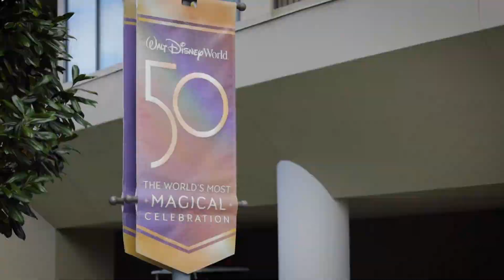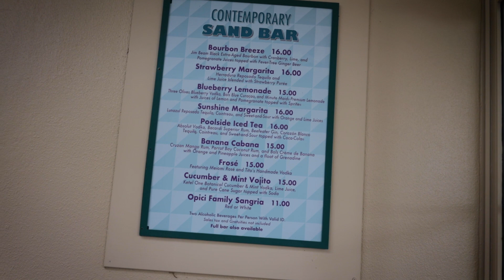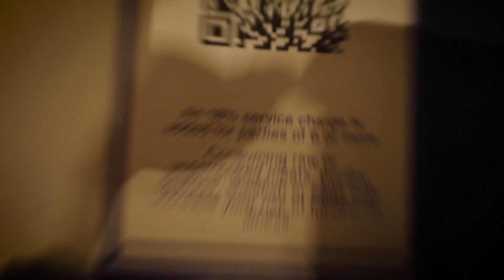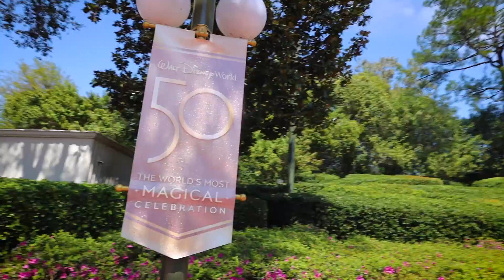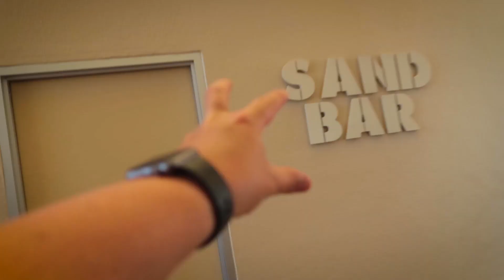Their Last Day of Vacation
It's the most unwelcome day of all days, their last day of vacation. We spent the day hanging around the Contemporary Resort at Disney, ate at Steakhouse 71, which wasn't great, and went to Magic Kingdom for one of the busiest days we've been recently. All in all, great day, even though it's their last day of vacation...

Here's some of the other gear I use.

Canon EOS R
Canon G7X
50 mm 1.8 RF lens
DJI Mini 2
GoPro Hero 9
GoPro Accessories Bundle
Manfrotto PIXI Mini Tripod
Audio Recording
360-Degree Time-lapse head
Ballhead Super Clamp
GoPRO Accessory Kit
Inexpensive Camera Mic
Point and Shoot Wind Screen

Favorite Camera Backpacks:
Peak Design Everyday Backpack V2 (20L)
Wandrd Prvke 31 L
Brevite Jumper Camera Bag